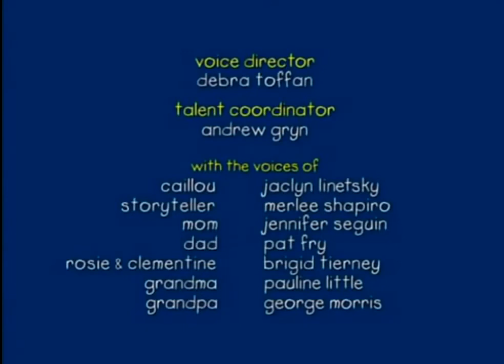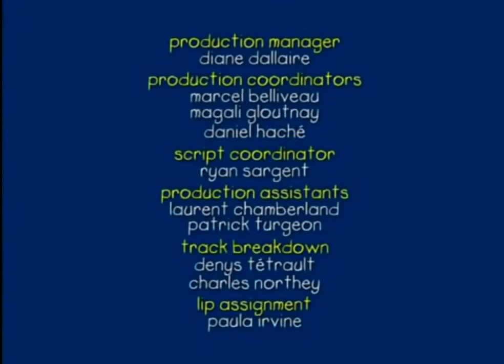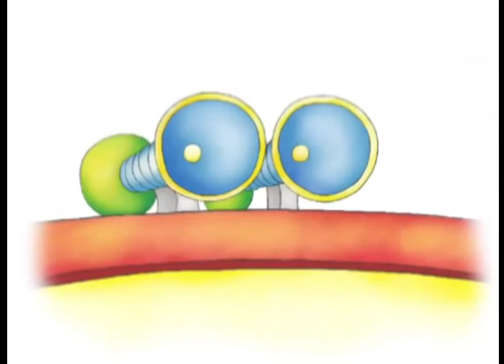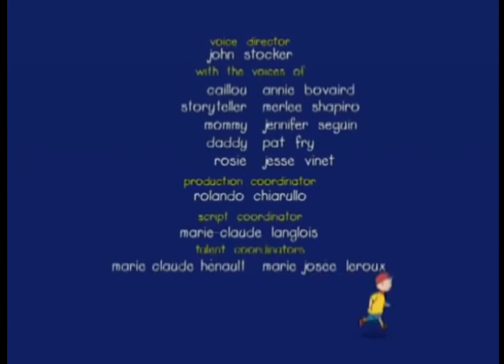Caillou Novo Português 2 episódios completos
todos os meus desenhos aqui nesse link

meu face clica no link

meu blog clica no link